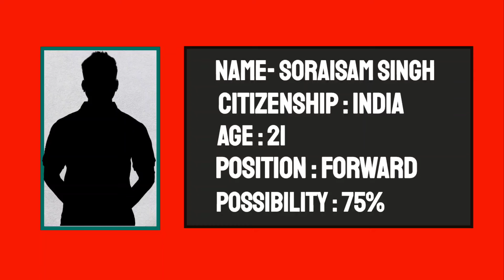ISL New Transfer Rumours | Indian Super League 2024-25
Hello friends today I'm gonna show you about Hero Indian Super League new transfer news. Chennaiyin FC set to sign Lukas Brambilla. Bengaluru FC in talks with Flosard Malci. Punjab FC instead in Hira Mandal. And more news